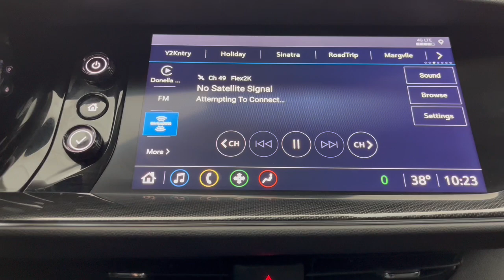2021 Buick Envision Essence OH Troy, Dayton, Tipp City, Piqua, Casstown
Pre-Owned 2021 Buick Envision Essence available at Dave Arbogast Buick GMC located in 3540 S Co Rd 25A, Troy, OH, 45373. Servicing the Troy, Dayton, Tipp City, Piqua, Casstown area.
Please mention the stock FP35589T when you contact the dealership for this vehicle.

You'll have love at first sight with the   2021  Buick Envision.  The Buick Envision: The compact luxury SUV that keeps you connected while you explore your world with confidence. The following are some of this vehicles highlighted options: Heated Steering Wheel
, Apple Carplay®/Android Auto®, Wireless Apple Carplay®/Android Auto®, Keyless Entry, Heated Driver Seat, Satellite Radio, Power Liftgate, Heated Mirrors, Power Passenger Seat, Back-Up Camera. Intelligent and agile meets stylish and luxurious in the Envision. Drive it today.